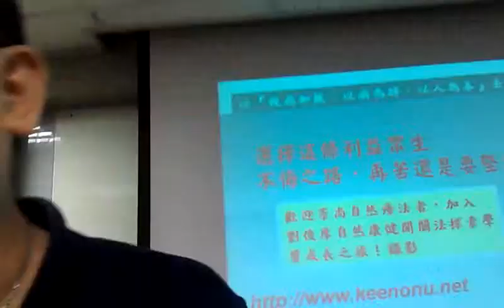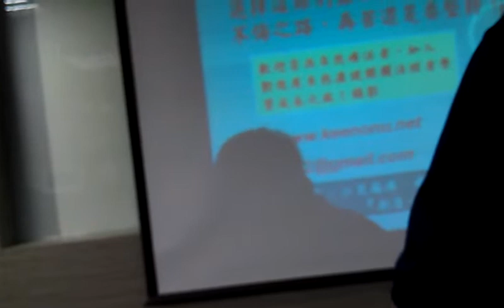梅襄陽醫師作總結請大家下週一再來聽清肝膽演講VIDEO2285